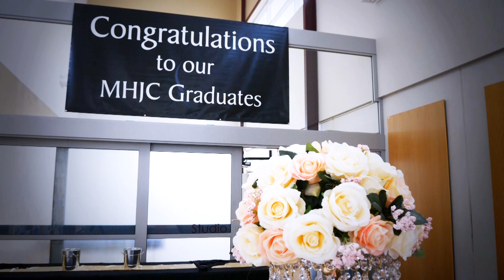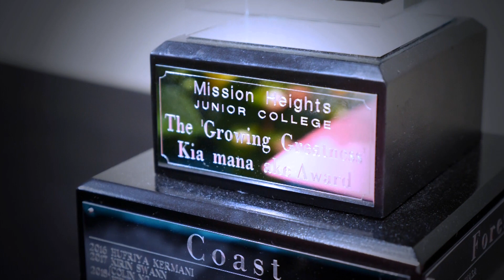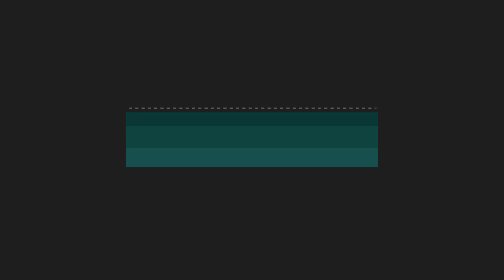MHJC Graduation 2019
MHJC farewelled its Year 10 students at the annual graduation event.